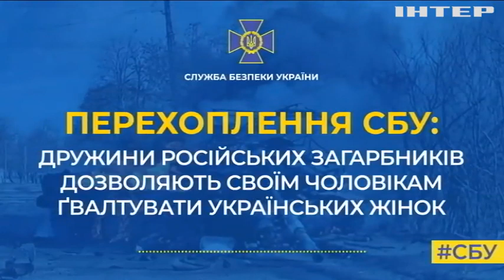Рашисти продовжують тероризувати Україну, а громадяни рф захоплюються вбивствами та руйнуваннями